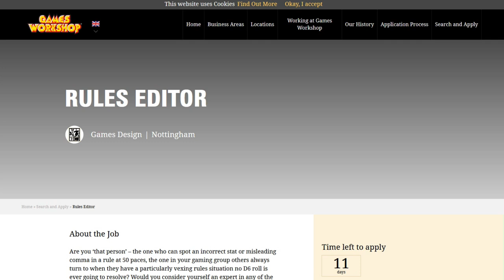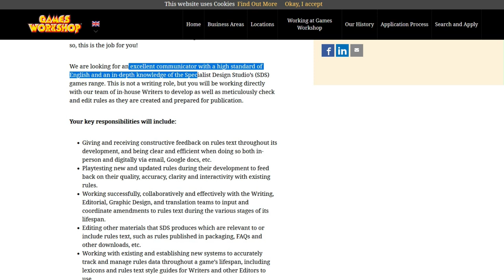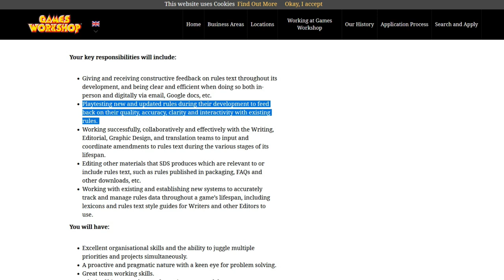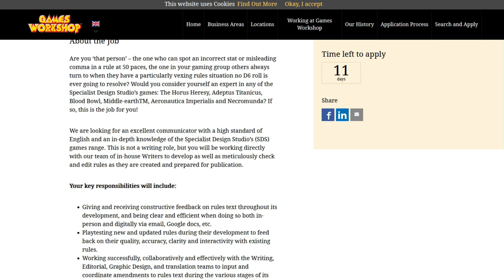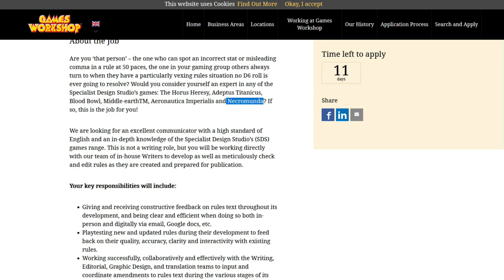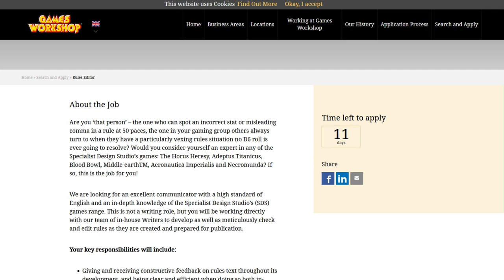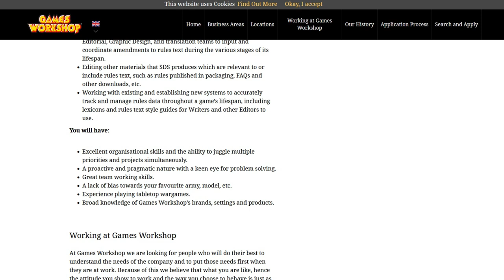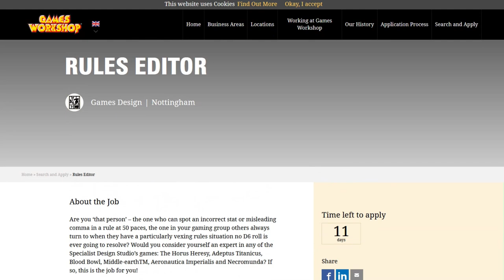Games Workshop Rules Editor & What Are GOOD Rules?